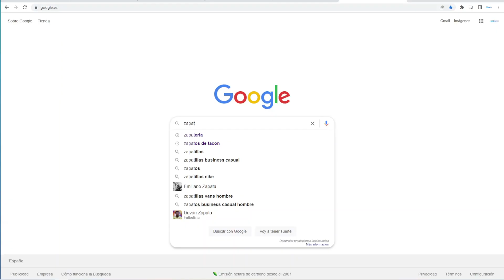Hacer SEO LOCAL es FÁCIL si sabes cómo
Hacer un buen SEO LOCAL es vital para aparecer en las primeras posiciones de Google Maps.
En este video te cuento algunos tips fáciles y sencillos que debes aplicar en tu estrategia de posicionamiento local en Google.